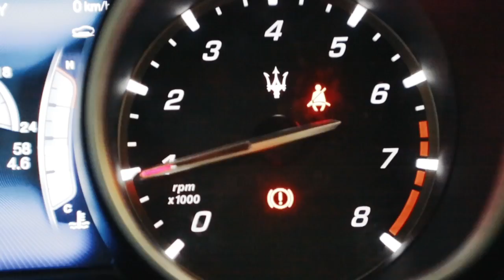Heya 13 - Fatma Al Ahmed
We are ready for Heya 13, are you?

Get yourselves prepared for Heya Spring/Summer 2018 edition at the Doha Exhibition and Convention Center on April 25-29.

Watch out for the best designers all gathered in one place for you to enjoy!